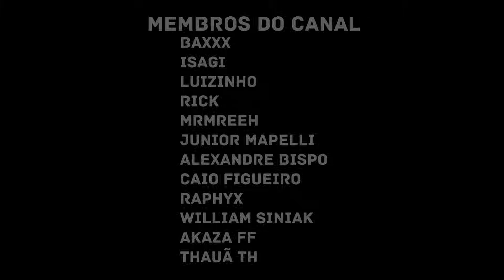AniRap - Mortes | Jujutsu Kaisen | REACT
♪ Mortes | Jujutsu Kaisen | AniRap @AniRap